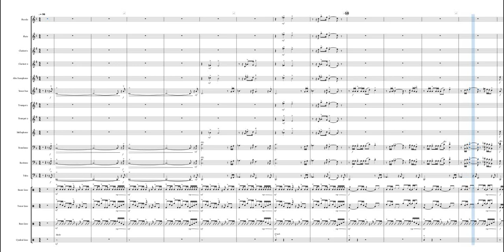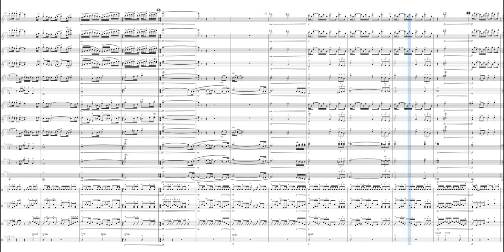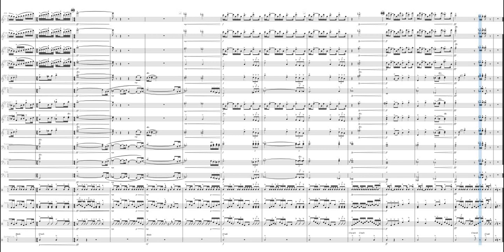The Mandalorian Theme, Arr. for Marching/Pep Band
This took me about a week to make and was recommended to me by "Sganzz." Enjoy!